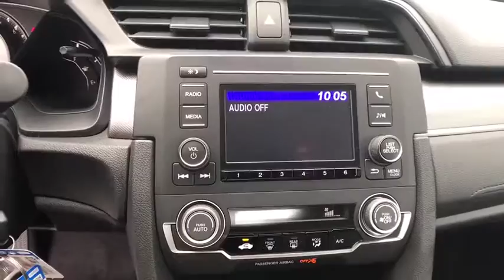2017 Honda Civic Columbia, Lexington, Irmo, West Columbia, Aiken, SC 20171384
2017 Honda Civic  - Stock#: 20171384 - VIN#: 19XFC2F55HE069088

2017 Honda Civic LX 31/40mpg** 40/31 Highway/City MPG**brbrAwards:br  * 2017 IIHS Top Safety Pick (When equipped with Honda Sensing)